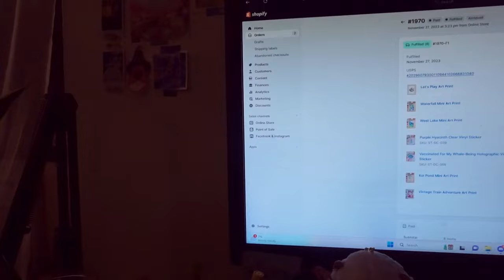can i knit a sweater in 1 week? 🧶 a crafting vlog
Hello hello! In this cozy little vlog we work on a new knitting project - the Hunt Hands Knit Fossil Frenzy Jr Tee! I also did a little bit of art and a little bit of work, and chat with you about my experience vending at the Society of Illustrators Holiday Craft Fair. Enjoy!